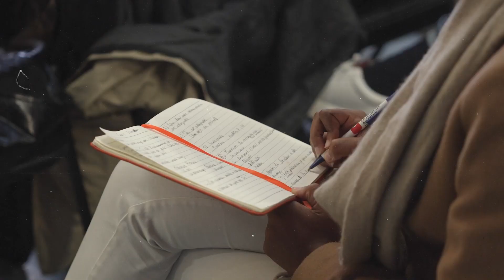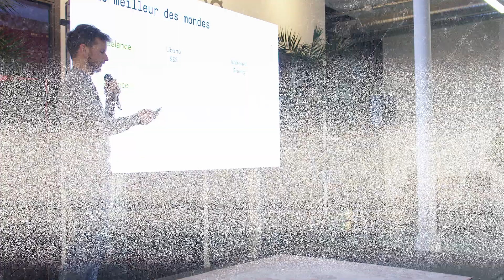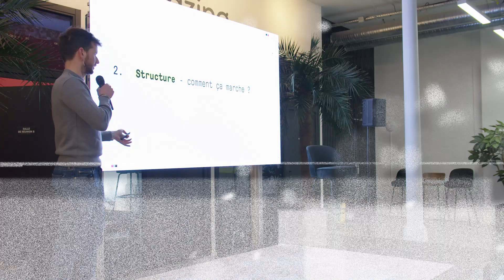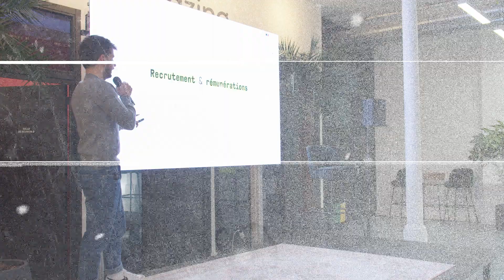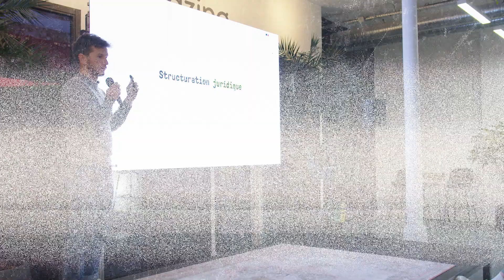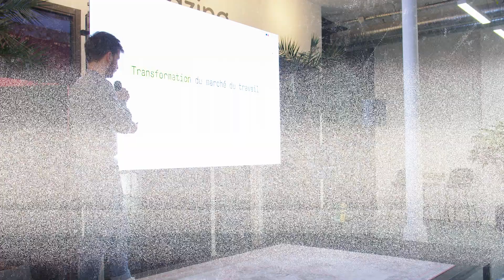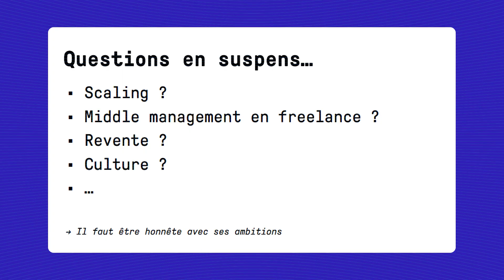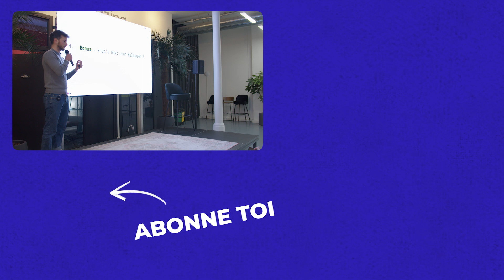Faire 2M€ avec 0 salarié ! (pour de vrai) ft Jordan Chenevier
Dans ce talk, Jordan te partage comment est-ce que tu peux aujourd'hui faire plusieurs millions d'euros de CA sans avoir le moindre salarié grâce au modèle de collectif. 🤯

Un grand merci à Sasha et Unlmitd qui sont les partenaires de ce talk. Grâce à notre super talent de négociation, tu peux profiter d'une réduction de 1% sur la commission sur ton financement.

❤️ NOS RÉSEAUX

🎙 FLORENT BONNEFONT

🎙 MOHAMED ALAOUI